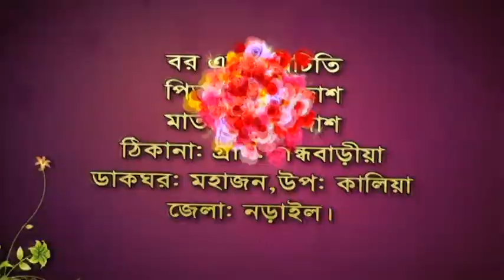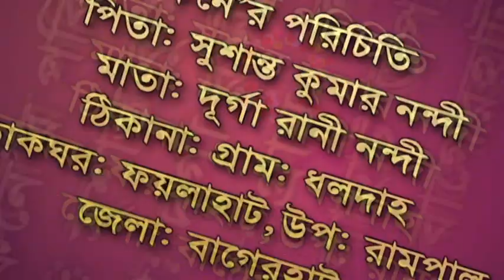তনুজার ও দশরথ শুভ বিবাহ Part-01